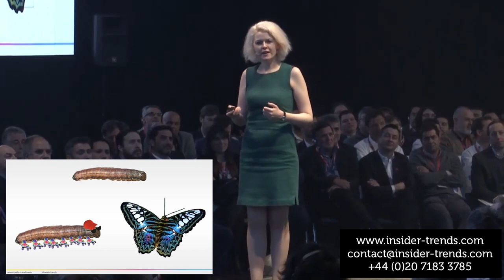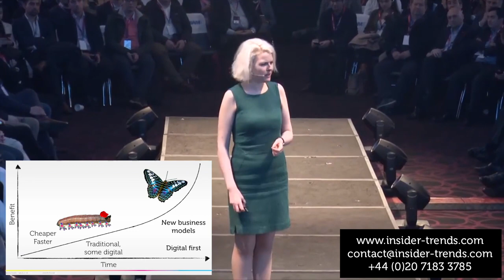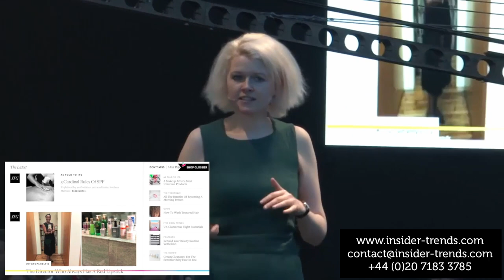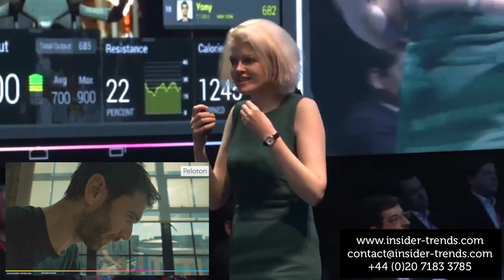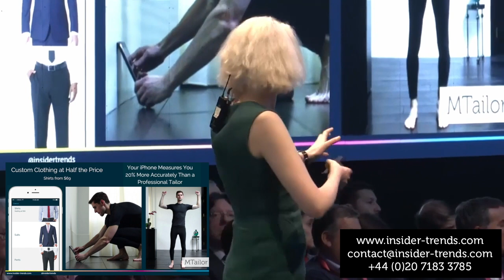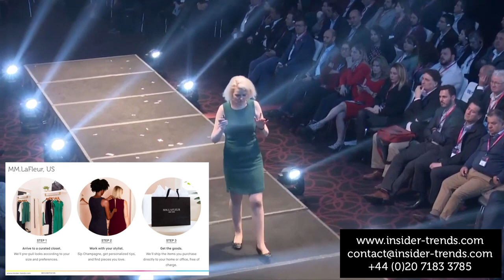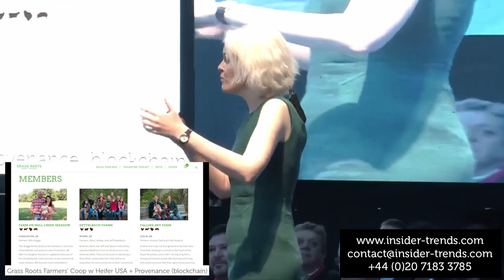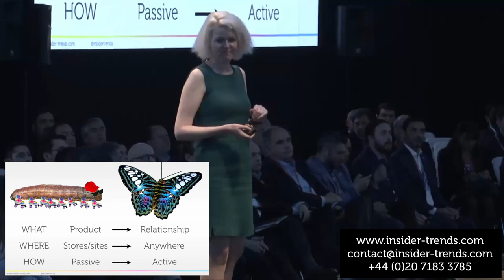Cate Trotter - Insider Trends - opening trend keynote to 1000 people - digital-first business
Full version of Cate Trotter's opening keynote to an audience of 1000 in Santiago, Chile.

Attendees were from a range of sectors, including retail, finance and manufacturing. The presentation was built specially for this audience.

Cate Trotter is the Head of Trends at Insider Trends, a London-based futures agency. She regularly presents to C-level executives and speaks at  conferences all over the world.